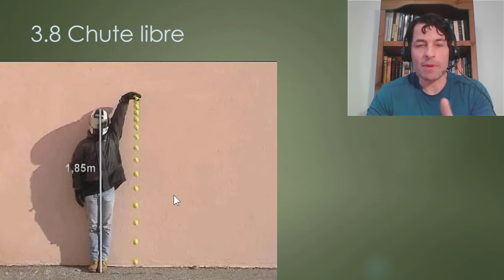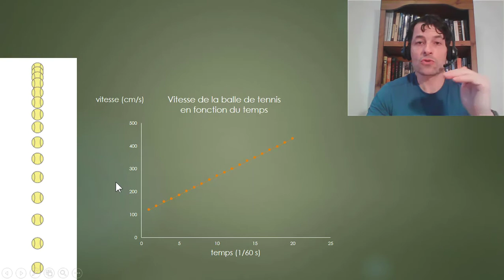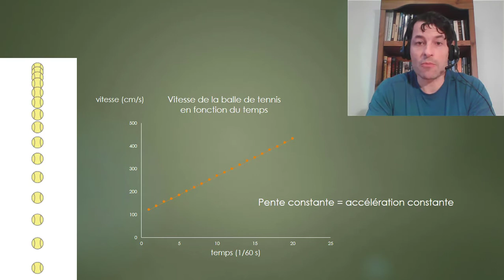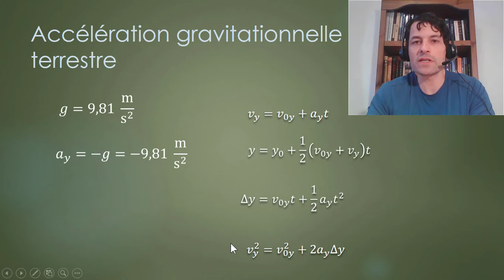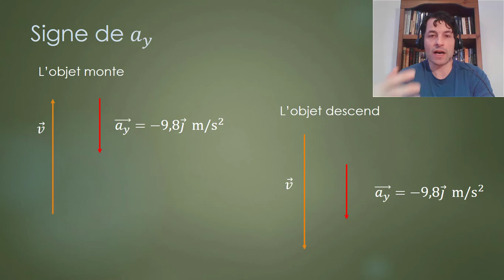3.8 La chute libre